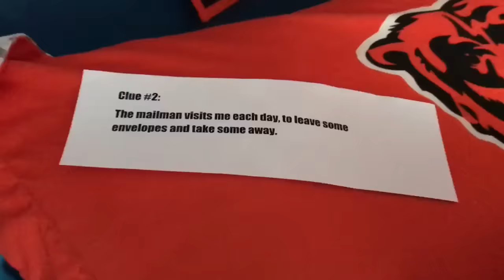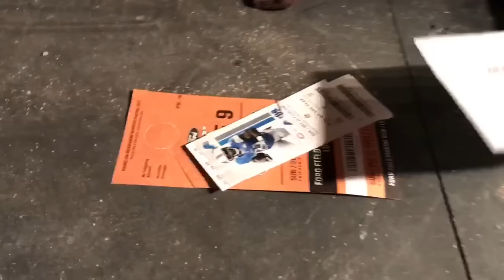A Birthday Scavenger Hunt! Pat & AJ Post Show 12-06-16